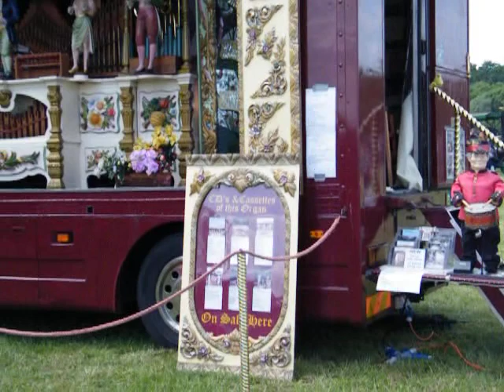Belvoir castle steam fair 2011